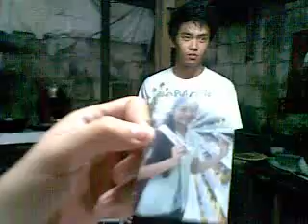brutzador-fiero's haws 7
offroad bikes..oyE!